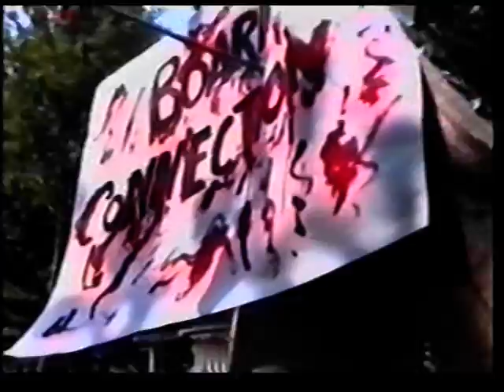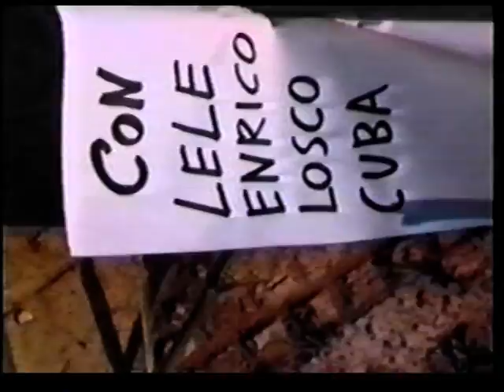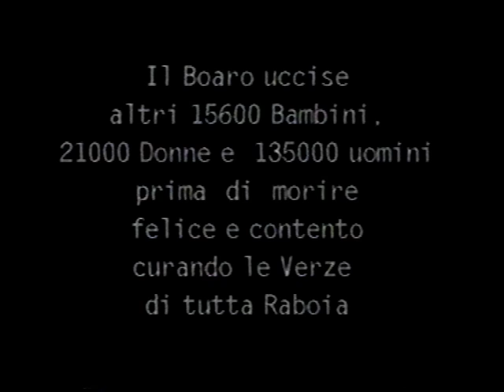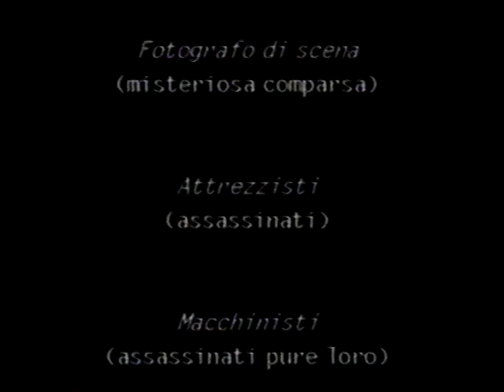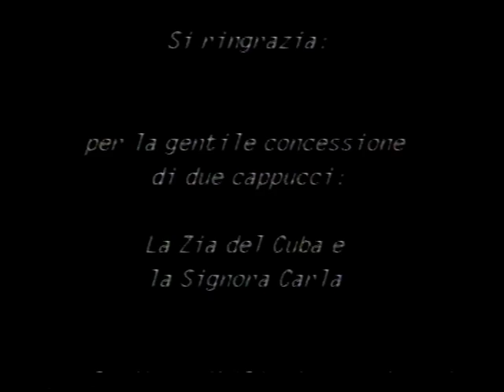BOARIA CONNECTION (with ENG sub)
BOARIA CONNECTION
[Borza Produzioni - ITA - 1999]

Directed by: Elia 2
With: Lele, Enrico, Simone, Cuba, Losco
Genre: demented trash slasher

The first chapter of the BOARIA CONNECTION Trilogy.
The Boaro, a solitary farmer from Raboia (magic land of Boaria), is in love with his savoy cabbage, but when someone steals it from him, he transforms into a bloodthirsty psycopath!